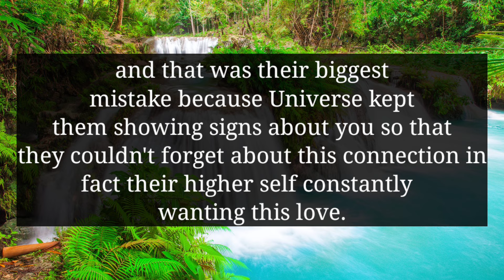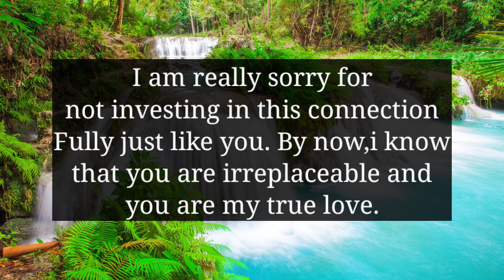THIRD PARTY IS VERY ANGRY WITH YOUR PERSON BECAUSE...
divine feminine
twin flame